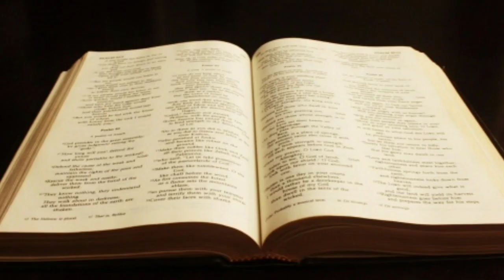दूसरों को क्षमा करना सीखो | आज का वचन | Powerful Message | Hindi Message